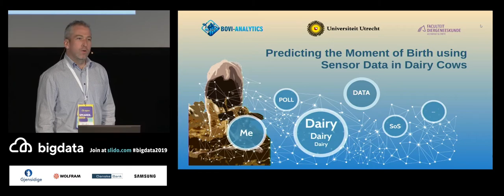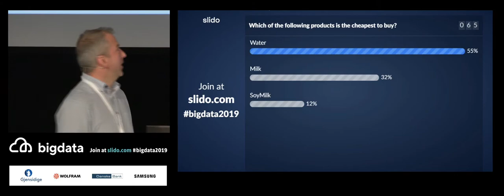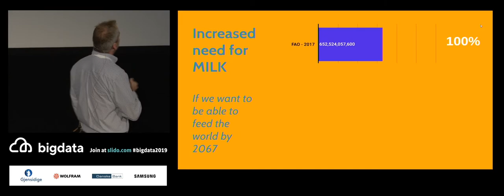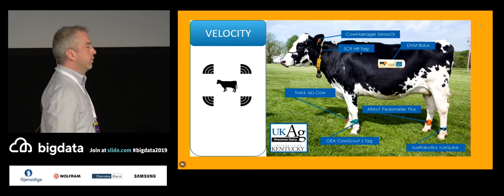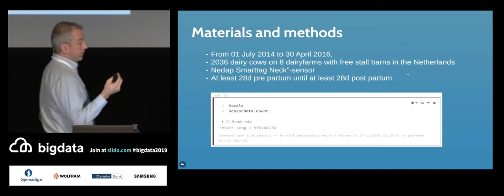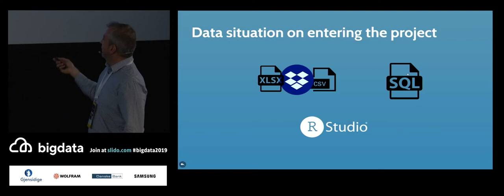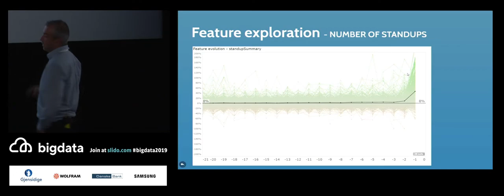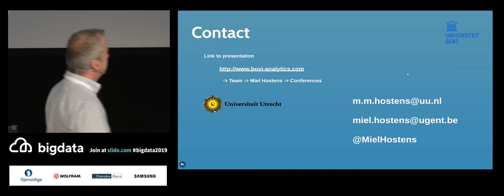Predicting the Moment of Birth using Sensor Data in Dairy Cows by Miel Hostens